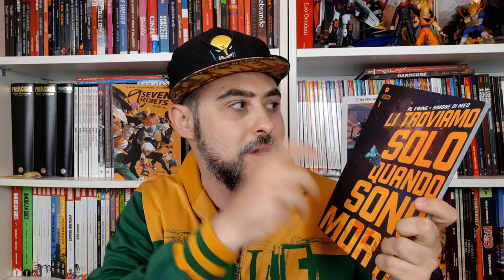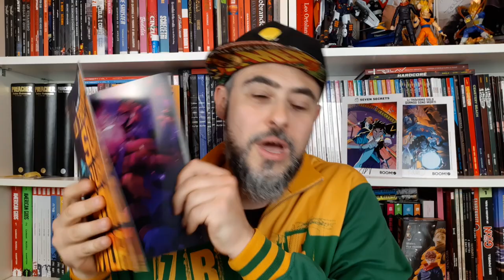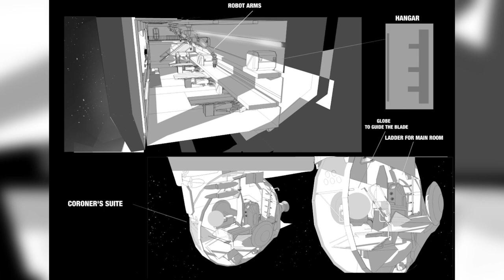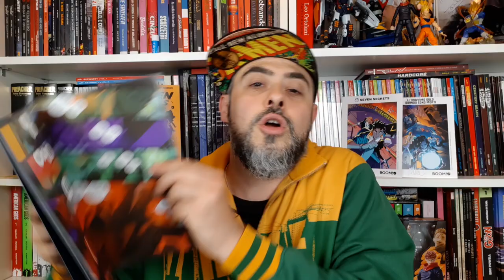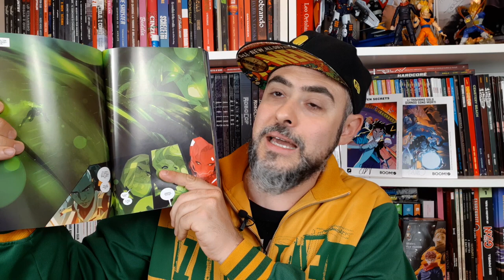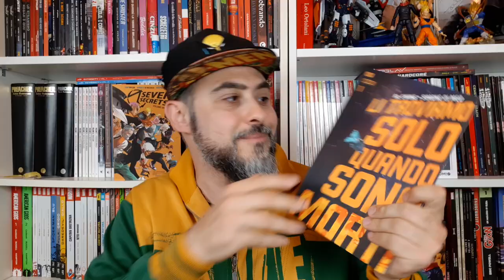Li Troviamo Solo Quando Sono Morti - Recensione fumetto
Recensione di Li Troviamo solo quando sono Morti, fumetto firmato da Al Ewing (Immortal Hulk, Guardians of the Galaxy) e Simone Di Meo (Venom, Old Man Logan): una saga fantascientifica originale su un viaggio tanto inesorabile quanto imprevedibile nella destinazione.